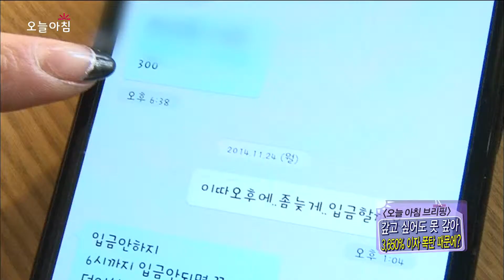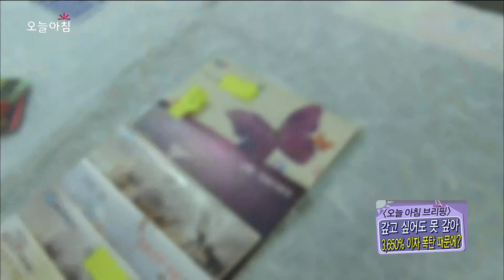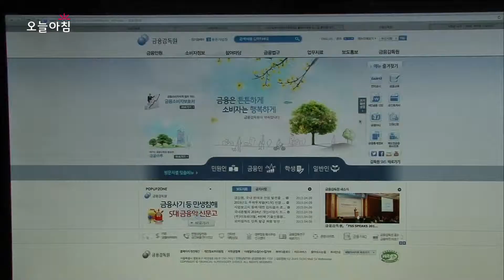[Morning Show] 생방송 오늘 아침 - All about interest bomb! 갚고 싶어도 못 갚아 3.650% 이자 폭탄 때문에? 20150410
All about interest bomb!
갚고 싶어도 못 갚아 3.650% 이자 폭탄 때문에?